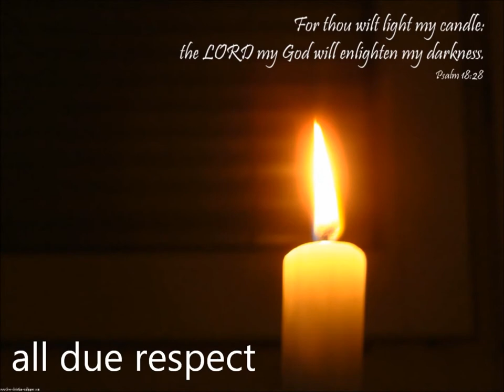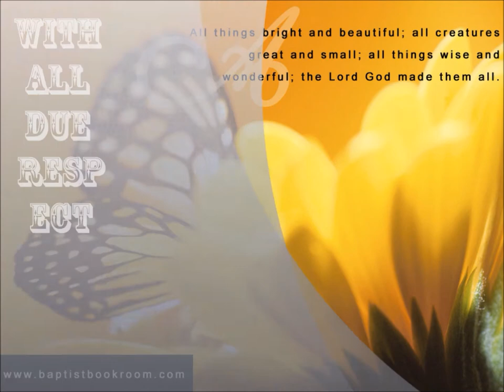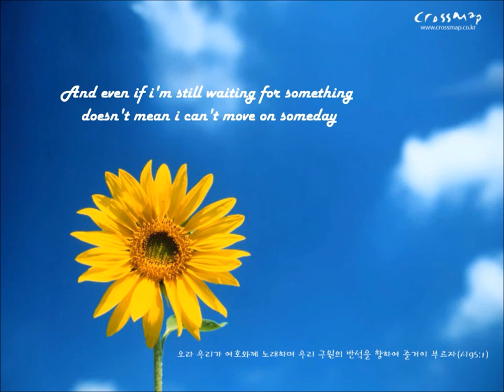Leland - "All Due Respect" (the ultimate windows movie maker videoclip)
Leland - "All Due Respect" - 2011 single